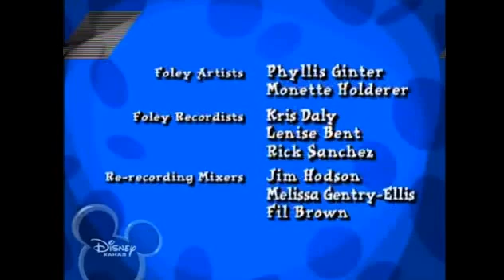Buena Vista Televsion And International Inc. (1998)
For Gordon Quid and TigerMario2002: The Voice Actor

Form 101 Dalmatians The Series on Disney Channel Russia